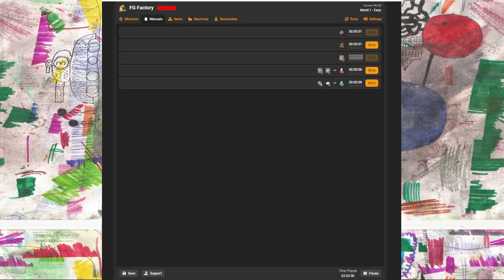Panzerman vs Panzerman Black 7